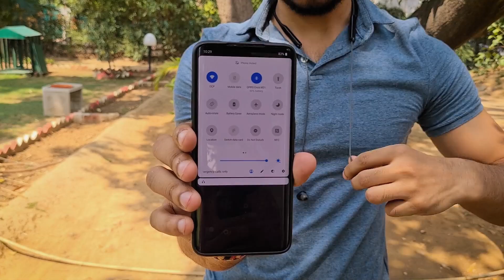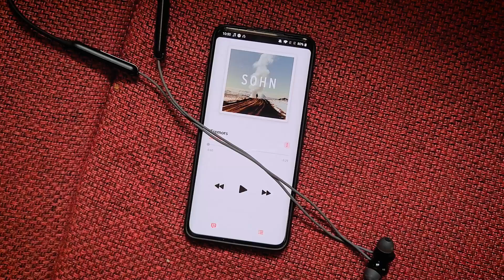OPPO Enco M31 review - better than the OnePlus Wireless Z!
Much like most other smartphone OEMs, OPPO is also launching products in the audio segment and the brand's latest comes in the form of the Enco M31 Bluetooth earphones. I've been testing the pair for a while and in this video, I'll give you my full review of the same.

Host: Prateek
Editor: Nitesh

Video Highlights

00:00 Introduction
00:55 Montage
01:18 Design and Comfort
03:49 Sound Quality and Battery life
04:50 Part 3
07:29 Verdict

Earphone Reviews:
Smartwatch Reviews: